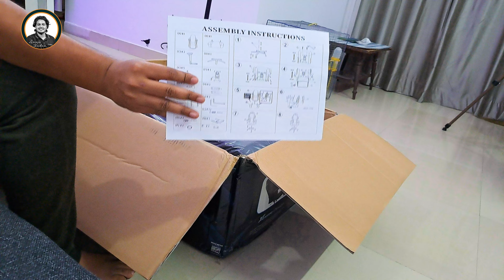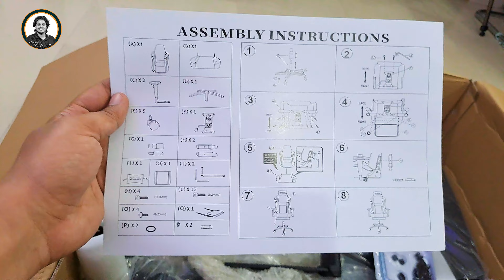XGen Pro gaming chair || Unboxing smart grid gaming chair.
Hello guys today i am going to UNBOX MY NEW GAMING CHAIR X GEN pro  THE SLEEP COMPANY

SONY A6400
GAMING GAMEPAD
GAMING LAPTOP UNDER 70K

• previous videos Best Budget RGB Cabinet -

 • Best budget RGB g...   Flying Manipulation Tutorial ►

• Flying Manipulat... Easy Sky replacement Photo Manipulation Background blur with kit lens How to use a dslr

Motherboard : GIGABYTE GAMING X AX Z490 Gaming Motherboard

Graphic Card : ZOTAC GeForce RTX 3060 OC  12GB

RAM : CORSAIER 32  GB (8x4) DDR4  3000 Mhz

Monitor : LG 650UK  27Inch 4K monitor

Keyboard : COSMIC BYTE CB-GK-14 SIRIUS wireless Mechanical Gaming Keyboard

Mouse :   LOGITECH G402 HYPERION FURY WIRED GAMING MOUSE

Storage: 2 TB Seagate BarraCuda  Internal Hard Drive
                4 TB Segate backup plus hub external hardisk
                520 GB XPG S40G  RGB PCIe Gen3x4 NVMe 1.3 M.2 2280 Internal SSD
                 256 GB WD green m,2 ssd

Mic & Headphones : Redgear Shadow Vox Gaming Microphone, antesports gaming headphone

Camera : Sony Alpha ILCE-6400M 24.2MP Mirrorless Digital SLR Camera